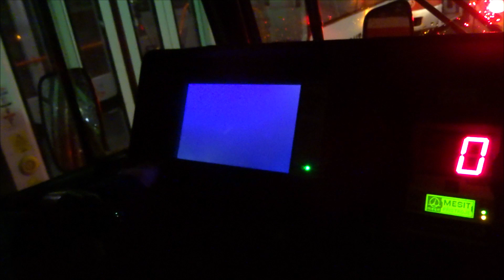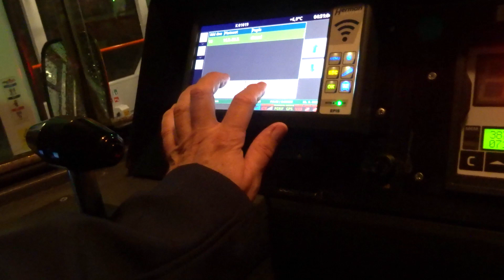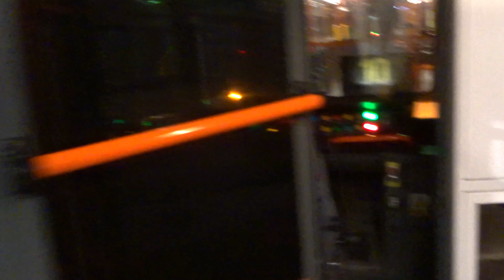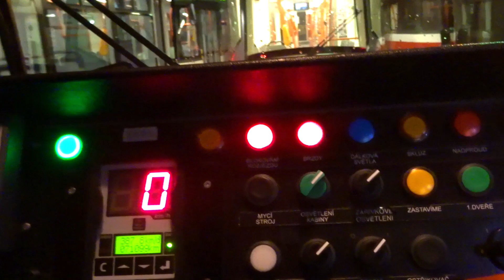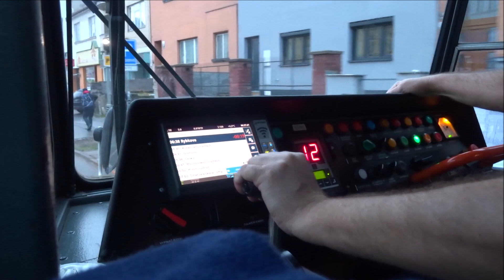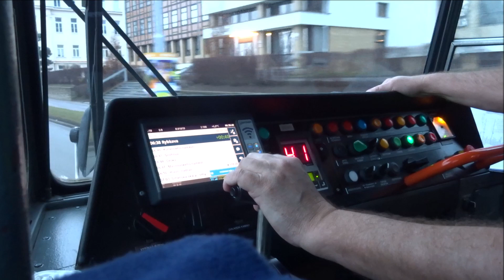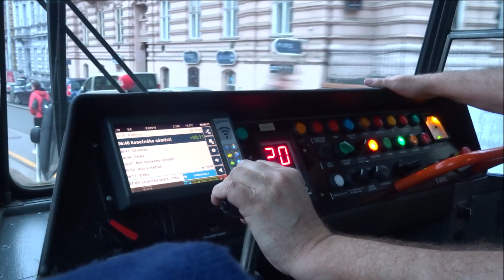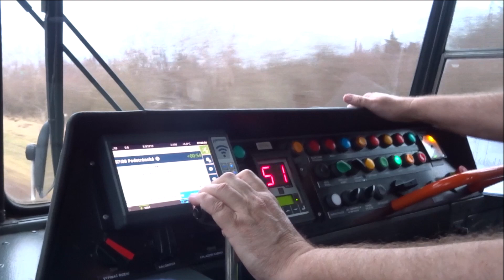Tram city Brno - Trhačkové Pražandy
Ranní dělená služba, neboli trhačka na desítce s pražskými T6 "Pražandama", které dostaly v DPMB druhou šanci ( Příprava vozu a výjezd z Pisárek, Bystrc Ečerova, jízda na Rybkovu a ukázka z jízdy na Stránskou skálu a ukončení v nové hale vozovny Pisárky.